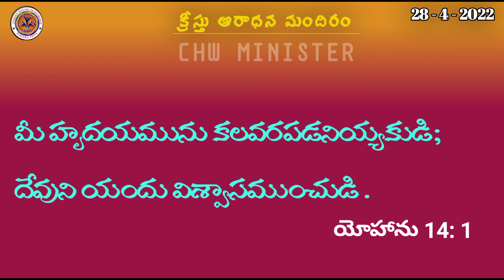కలవరపడకుడి , అనుదిన ఆహారము 28 - 4 - 2022 , Rev.V. Ramesh Babu Garu.